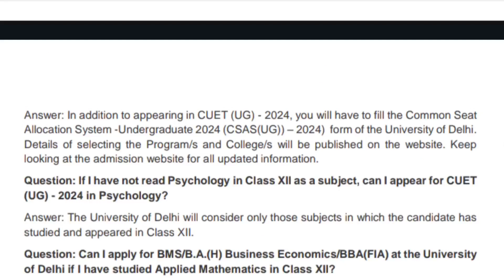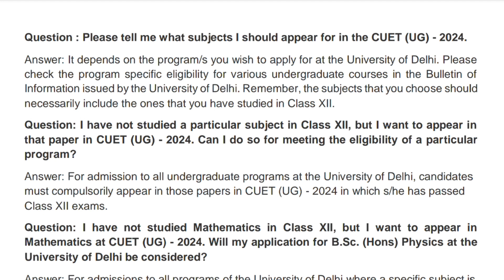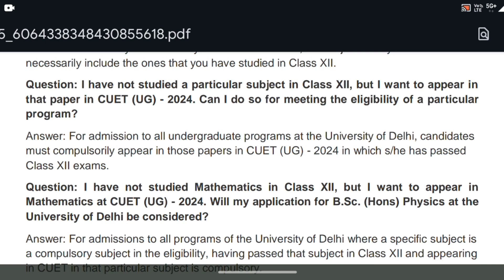Delhi University FAQs Brochure Released 🔥 for CUET 2024 | Download Now 📝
Books for CUET 2024

You can watch some other videos of this channel to collect more and more knowledge about CUET 2024.

top universities under cuet 2024
top colleges in cuet 2024
cuet 2024 top colleges
top universities in India cuet
top universities in cuet 2024
cuet 2024 big update
delhi university colleges
cuet 2024 cuet adda247
cuet 2024 malviya academy
top colleges in India
top universities in cuet ug